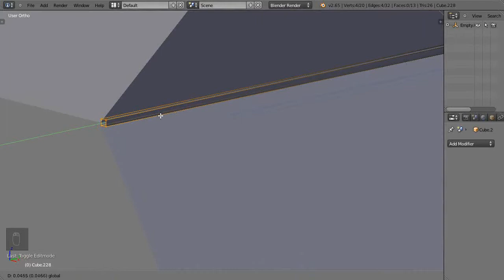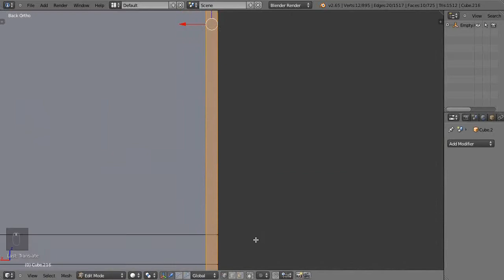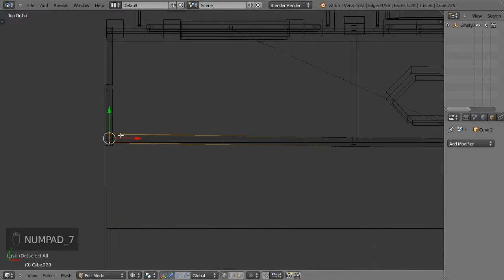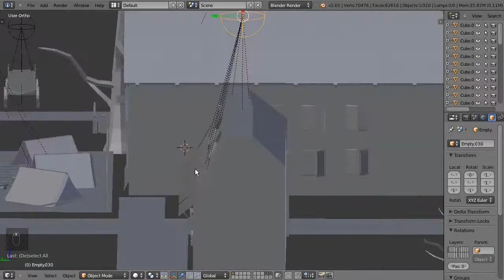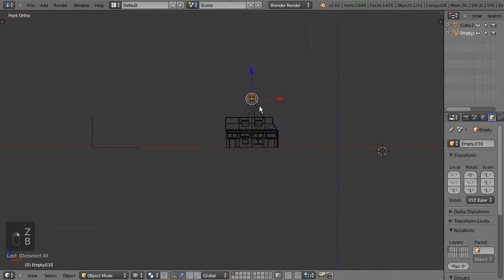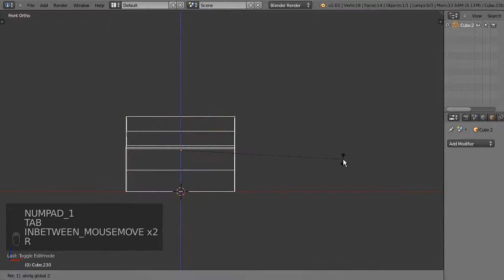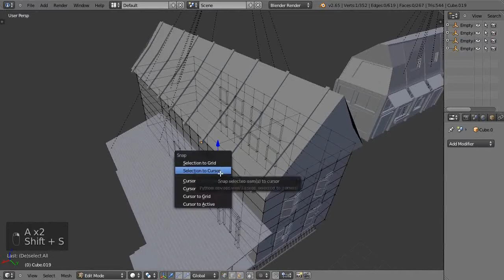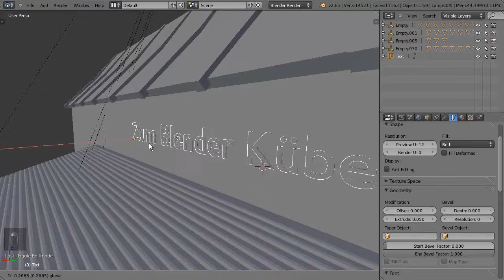Lass´ Bauen in Blender #65 [Deutsch] - Bisschen was aufholen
be creative!